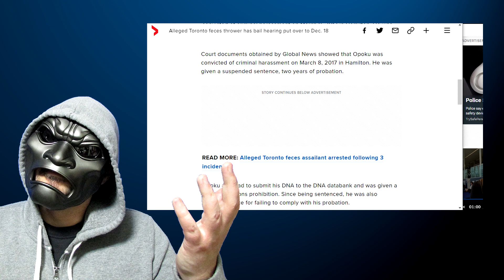Steve v Poo Lawyer! Toronto Turd Tosser Trial [Offensive MEME Edition]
My continuing "coverage" of my favourite news team's coverage of the Toronto Fecal Shower Detainee. Crime Specialist and former detective Steve Bryan asks Jordan Weisz tough questions about his alleged stinker of a client who has been detained under  multiple charges of assault with a weapon and mischief interference with property. (He dumped liquid feces on people)

I am making such material available for the purposes of criticism, comment, review and news reporting which constitute the 'fair use' of any such copyrighted material as provided for in section 107 of the US Copyright Law. Not withstanding the provisions of sections 106 and 106A, the fair use of a copyrighted work for purposes such as criticism, comment, review and news reporting is not an infringement of copyright.